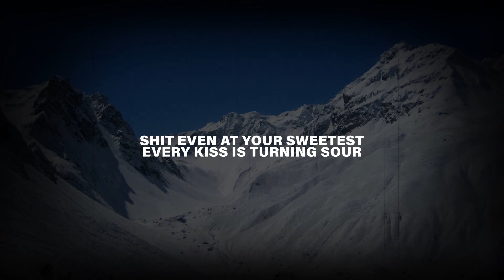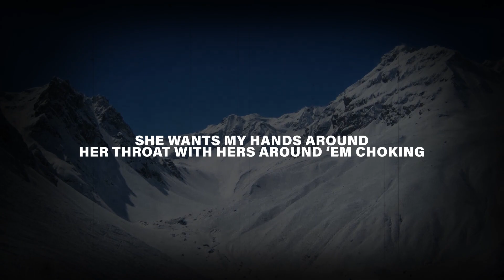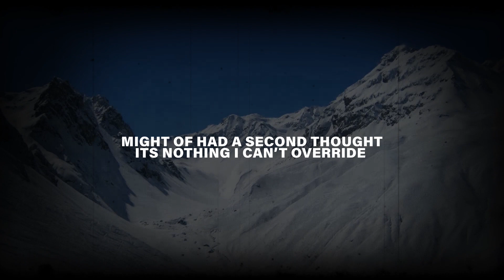Ryan Oakes x Ekoh - "Ruined" Lyrics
Ryan Oakes and Ekoh has released a new song called "Ruined"! Let us know what you think about this song in the comments! Always remember to keep chasing your dreams no matter what others say about you.

‣ 🔔Turn Notifications, by clicking the bell.

WARNING
(1) This YouTube video may cause seizure due to fast color(s) changing throughout the entire video. Also effects in the video may cause seizures. Watch this video with caution if you have a past history of seizures. Viewers Discretion is Advised.

(2) This song may include foul language that may not be suited for all audience members. Viewers Discretion is Advised.

© Motivation Music Lyrics is channel is strictly meant for 'paid' promotion of artists.